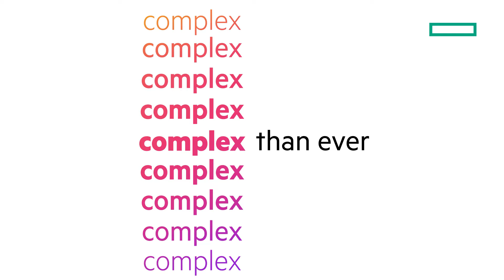Managed services from HPE for hybrid cloud